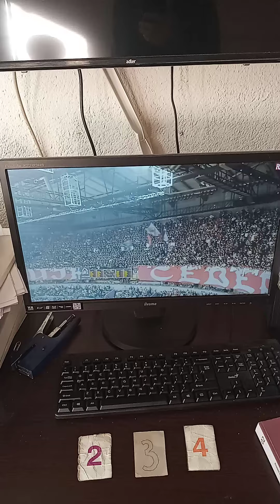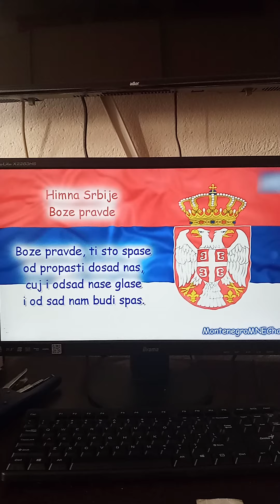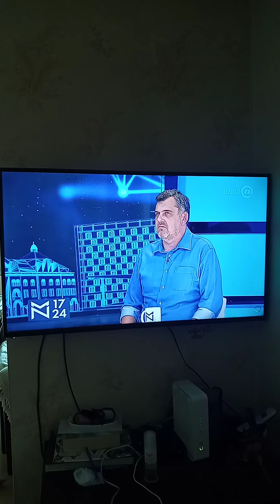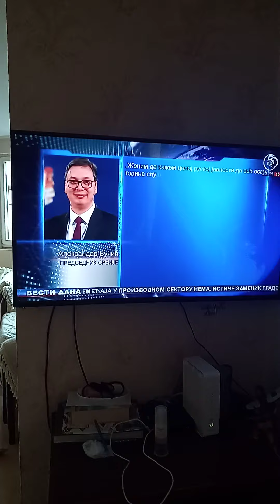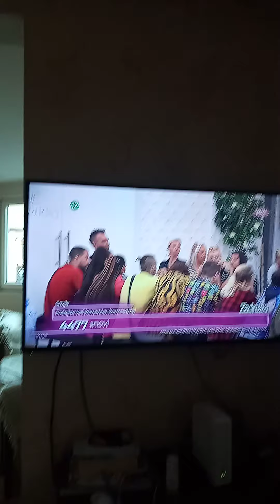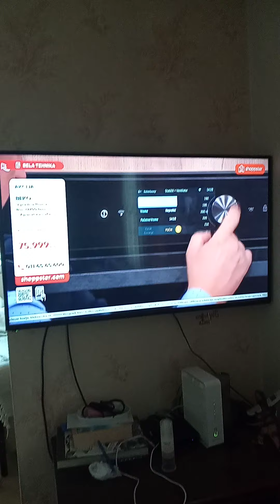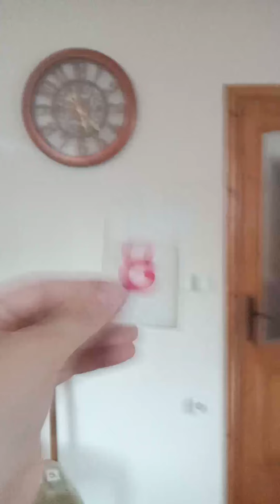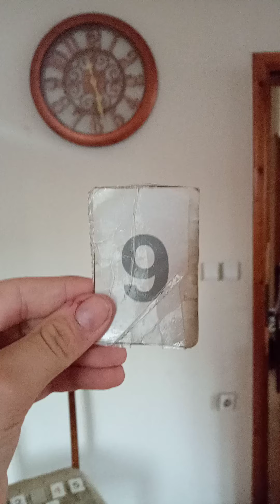Utisak nedelje - 20.10.2020.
Zizi Koca